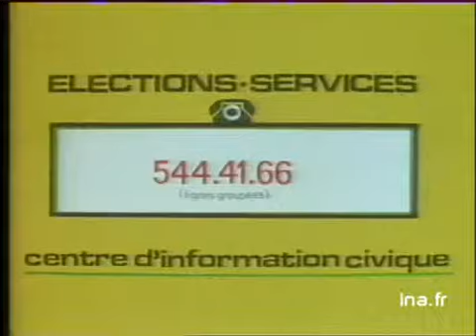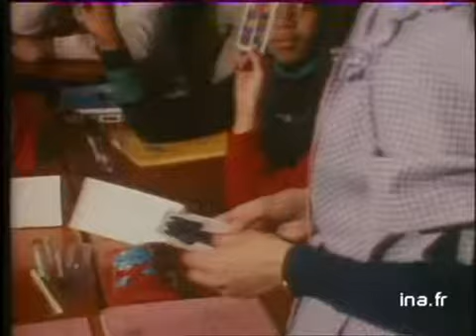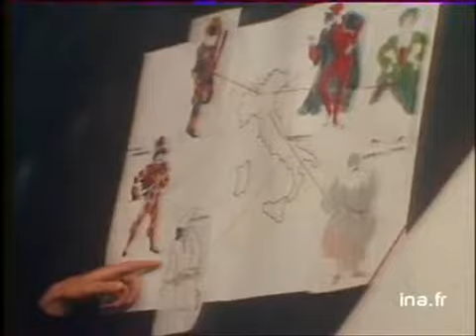Ja2 20h : émission du 15 mars 1981